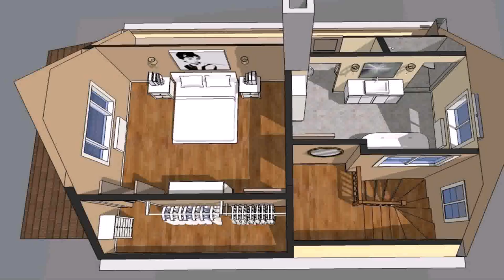House Plans With Basement And Attic - Gif Maker DaddyGif.com (see description)